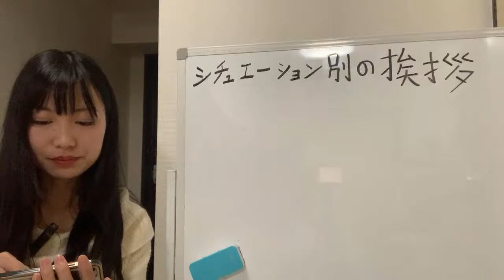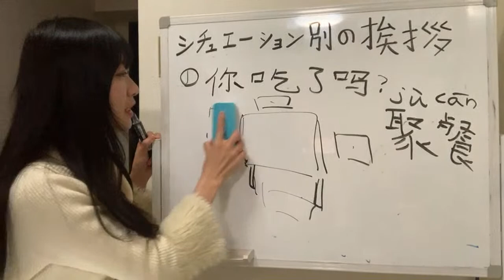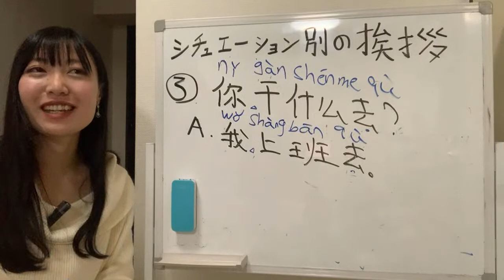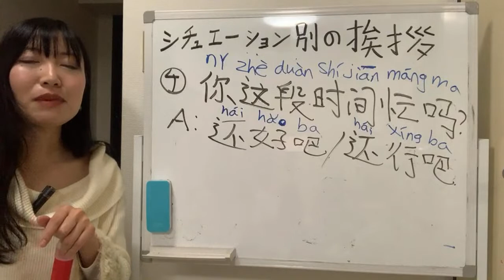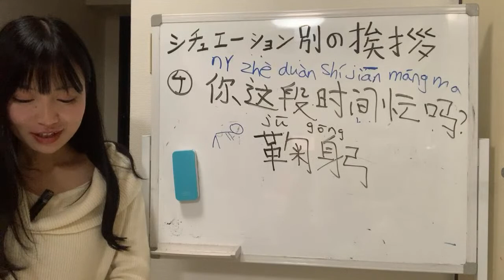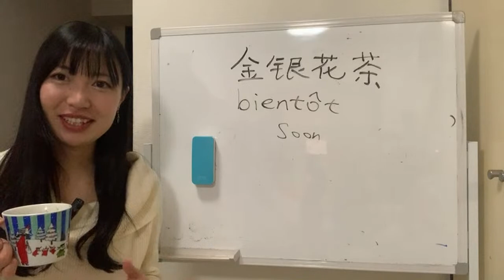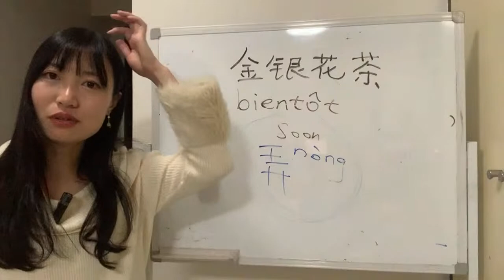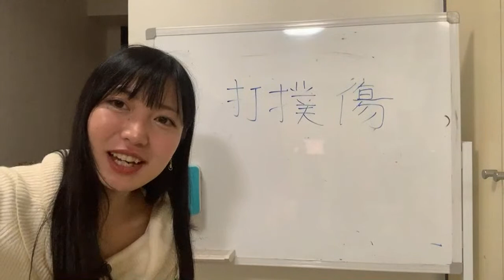你好はもう使わないの？！！嘘だ！ シチュエーション別の中国語挨拶‼︎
Youtubeチャンネルで、中国語の学習ビデオを投稿しています。1分間で中国語の実践的な言葉を楽しみにしてくださいね！
▼毎日夜7時に１分間中国語ビデオを更新しています。
Chinese in a Minute.Video Updates Everyday at 7：00PM. Please check out.
Hello, everyone!
I post Chinese learning videos on my YouTube channel every day at 7PM, Japan time.
Live Streaming EVERY Wednesday Night ７：30 pm.（Japan）
1分間中国語会話／1 minute Chinese conversation